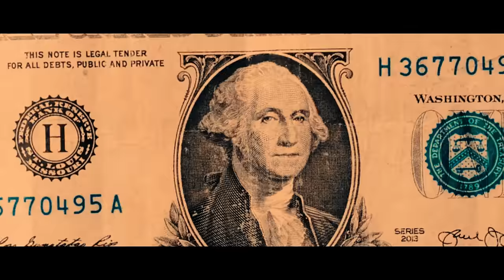Fumale - Victor La Voz X Fusok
Punto Music
(Fumale)

Produccion Musical:
Punto Music

🎧 Escucha toda mi música en tu plataforma favorita: ONErpm.lnk.to/VictorLaVoz